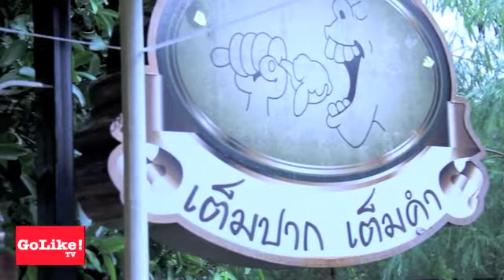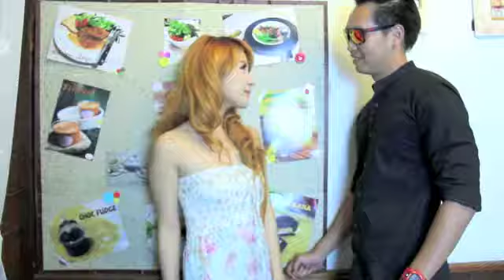Golike ตอนที่ 2 Firstdate ร้านเต็มปากเต็มคำ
Golike! ไปที่ชอบ..ที่ชอบ
รายการที่จะพาคุณไปที่ชอบ ก่อนที่ไม่มีโอกาสไป

ตอนที่ 1 Firstdate
ร้านเต็มปากเต็มคำ
สตรีวิทยา 2 แยก 13

ออกอากาศวันอาทิตย์ที่ 11 สิงหาคม 2556
ช่อง แมนทีวี